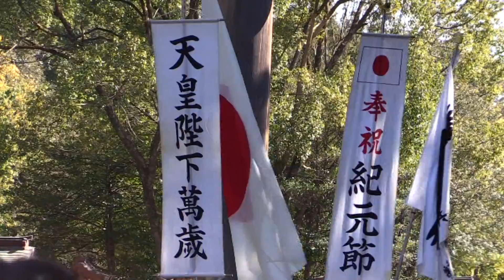全国から右翼が集合 【橿原神宮・紀元祭】 2016.2 建国記念日